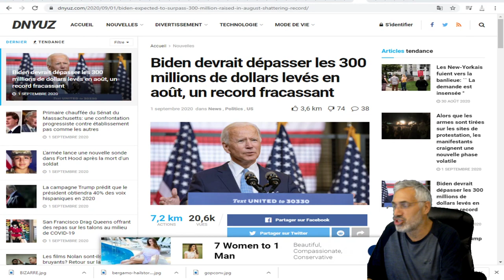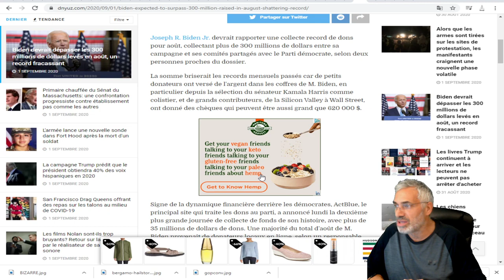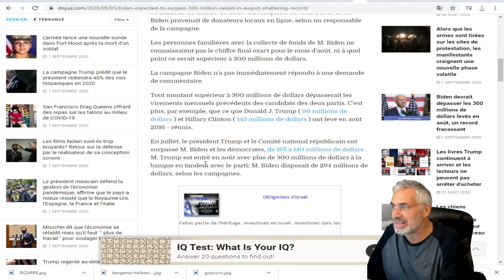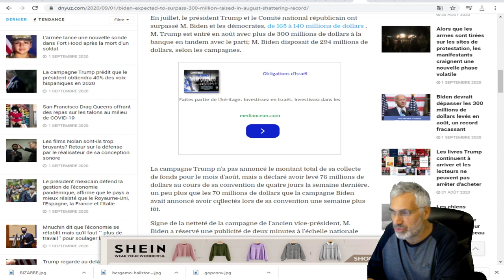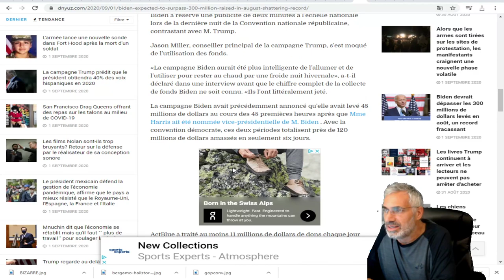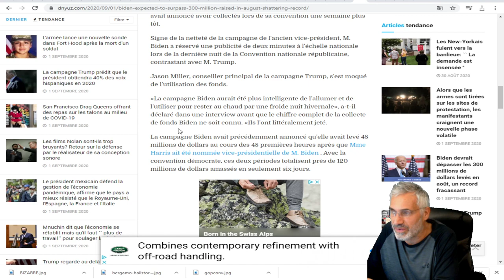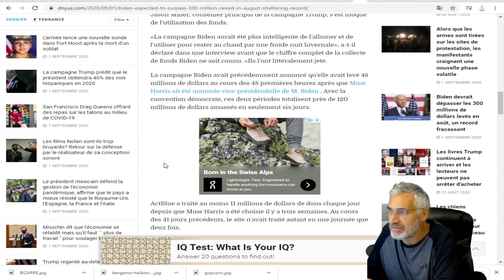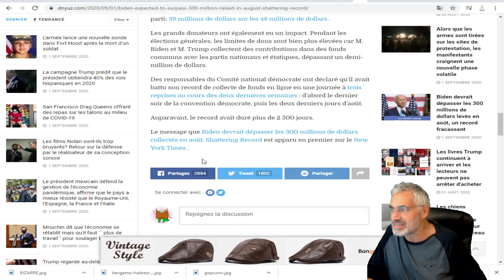Biden devrait dépasser les 300 millions de dollars levés en août, un record fracassant